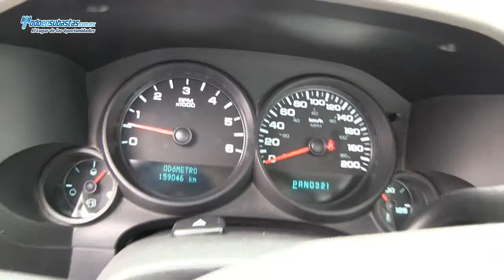CHEVROLET Silverado 1500 Paquete G Automática A/A / 2010